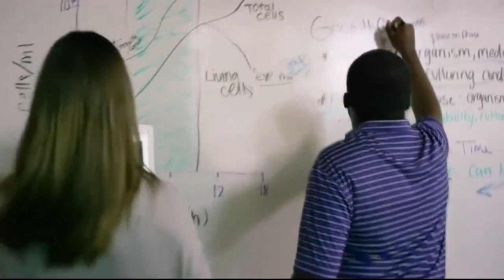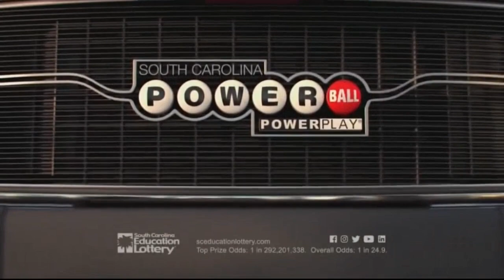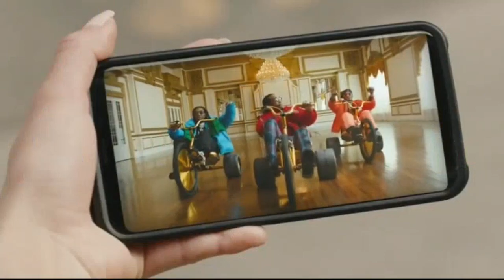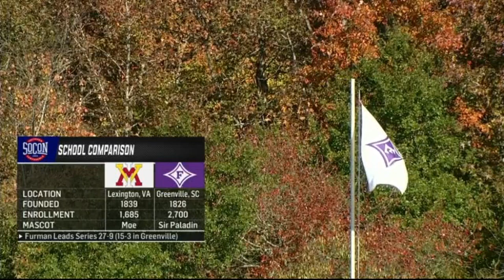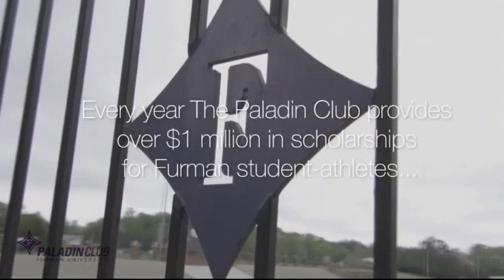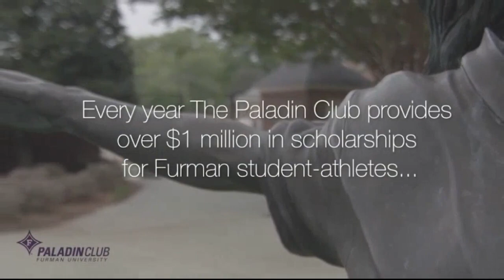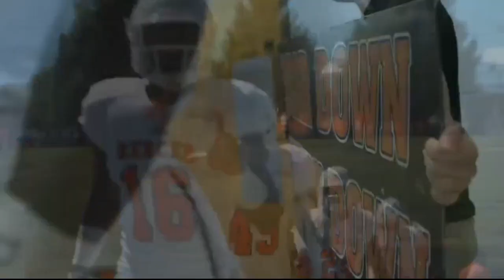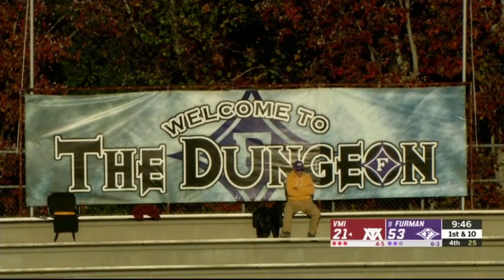2019 VMI at Furman (Football)